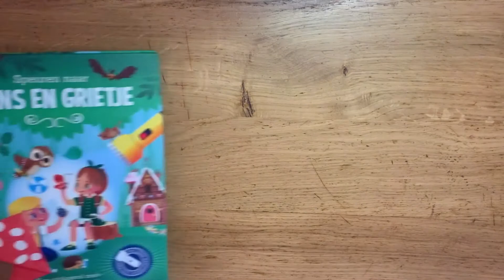Hans en Grietje's knutselhoek | Boekenlegger 🍄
Welkom bij de Knutselhoek van Hans en Grietje. Wat leuk dat je kijkt! In deze video laten wij jou zien hoe je een boekenlegger maakt. In de vorm van een paddenstoel! Met jouw zelfgemaakte boekenlegger vergeet je niet meer waar je bent gebleven in je spannende boek. Wij zijn heel benieuwd naar jou creatie!

Zien we je snel weer bij een nieuwe video?

Bij Pannenkoekenhuis Hans & Grietje in Zeewolde kun je het sprookje van Hans & Grietje in het echt beleven! Betoverde tafels, bewegende vloeren, water uit het plafond, indoor glijbanen, een grote skelterbaan, superschommels, springkussens, trampolines... je gelooft je ogen niet!

In het bos is in samenwerking met Natuurmonumenten een leuke wandelroute aangelegd met grappige opdrachten, welke vrij te bewandelen is.